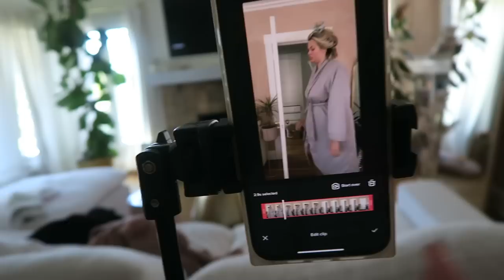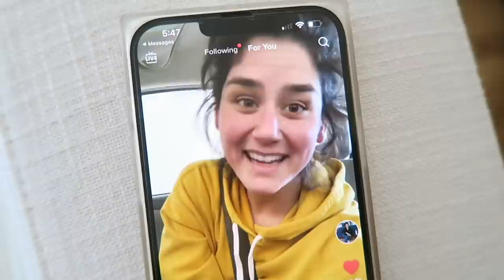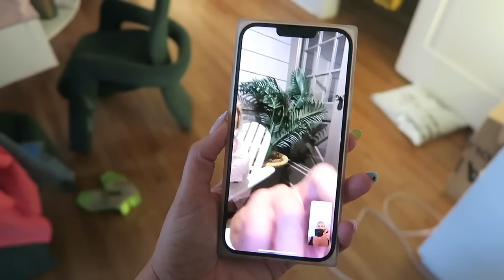PREP WITH ME FOR MY FIRST NYC RED CARPET EVENT | MIDSIZE EDITION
Amazon Store Front